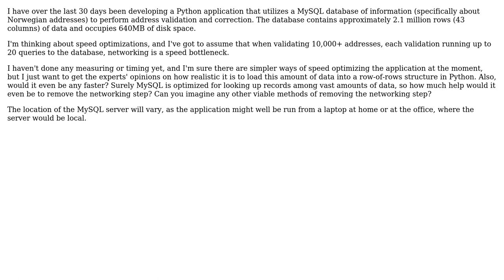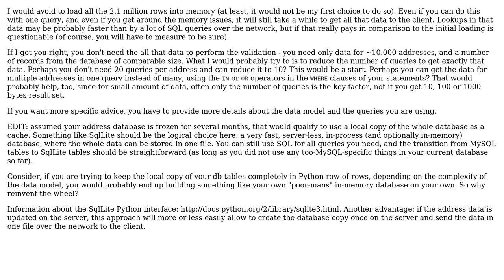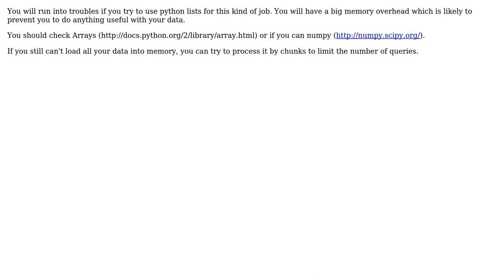Software Engineering: Is it conceivable to have millions of lists of data in memory in Python?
With thanks & praise to God, and with thanks to the many people who have made this project possible! | Content (except music & images) licensed under CC BY-SA | Music | Images & others | With thanks to user Simon Bergot user Hubro user Doc Brown user Daniel B and the Stack Exchange Network Trademarks are property of their respective owners. You are responsible for your own actions.